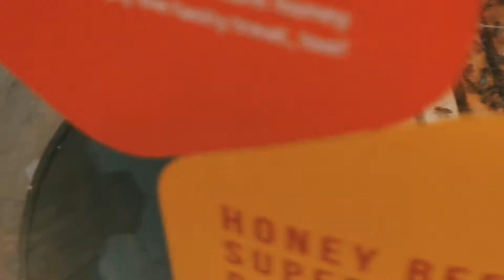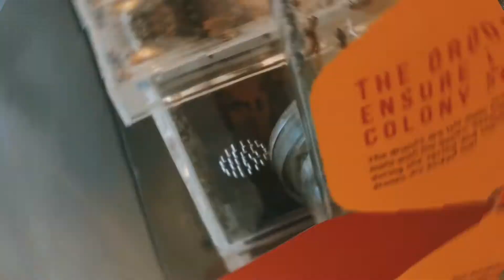Honeybees inside a Shopping Mall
Honeybees inside a Shopping Mall @Deira City Center, UAE, Dubai